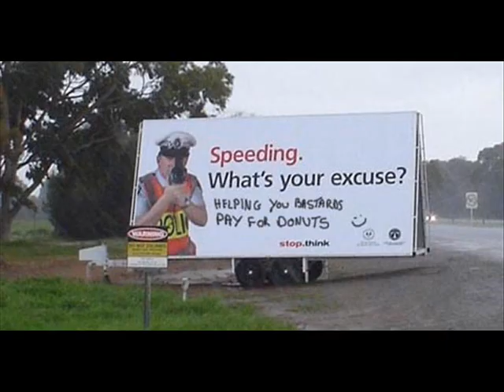Sweatmaster - She Cracked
Sweatmaster, the best band in the World EVER, doing a cover of The Modern Lovers 'She Cracked'